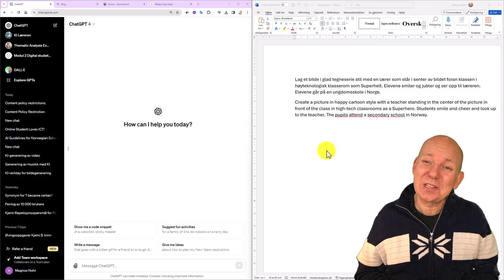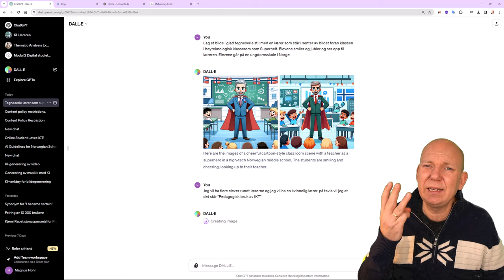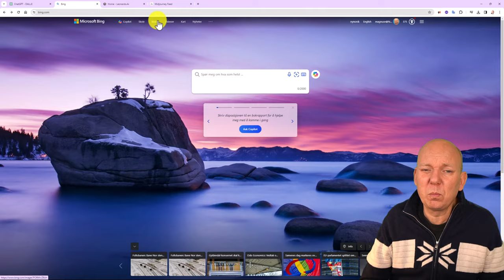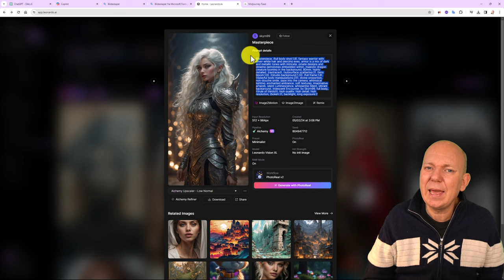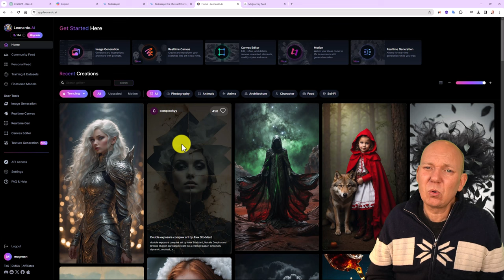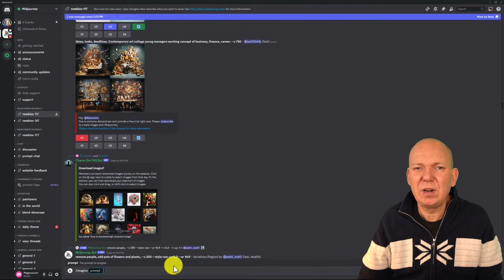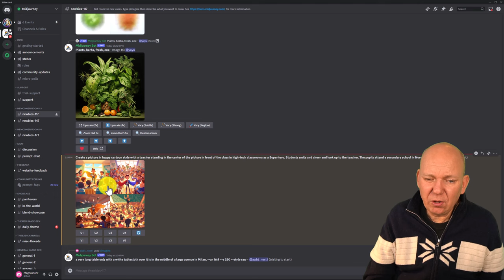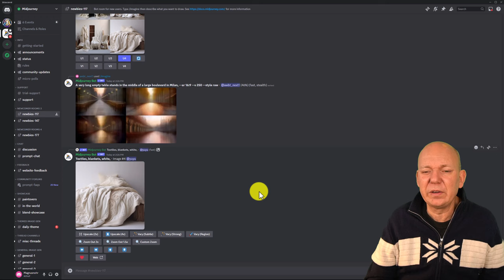Slik generere du bilder med KI